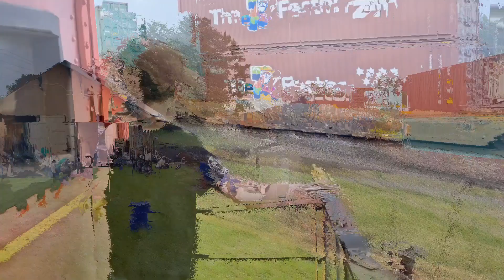Model Train Day at the Painesville Depot - MOD SQUAD Modular Railroad.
Scenes from the Mod Squad's modular railroad at the Painesville Drpot - Model Railroad Day.